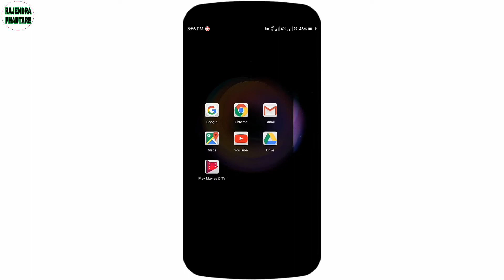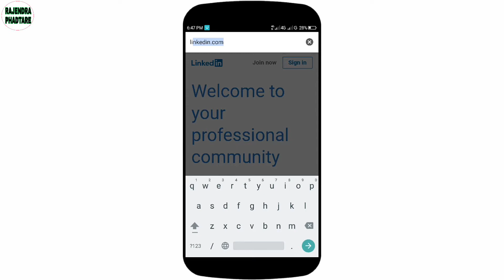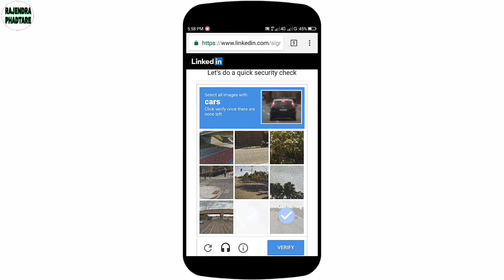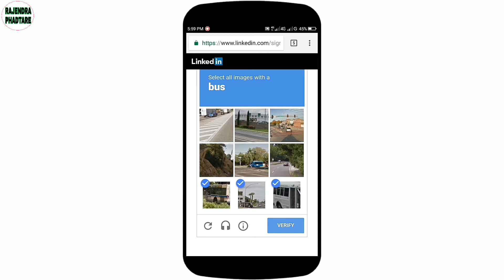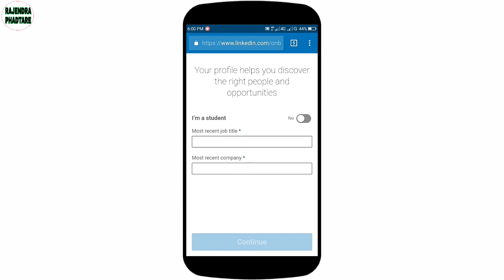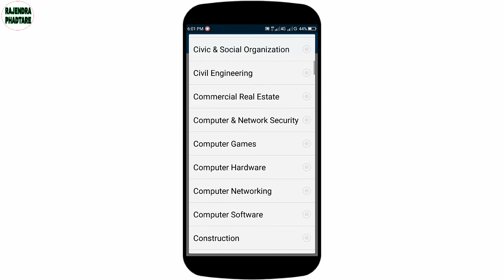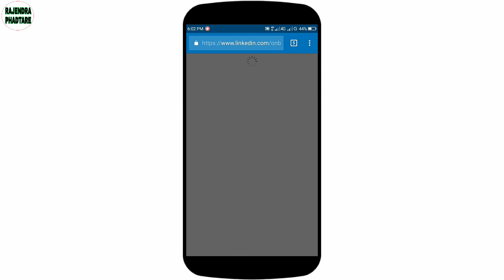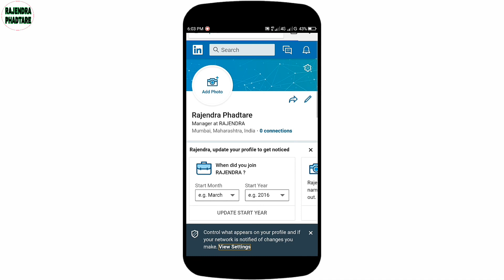What is Linkedin ? How to create Linkedin account || RAJENDRA PHADTARE